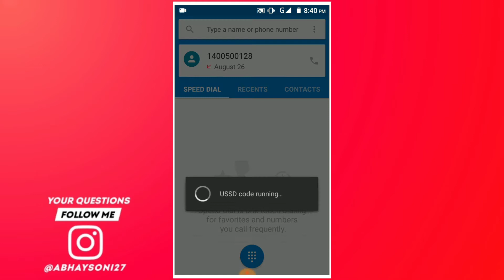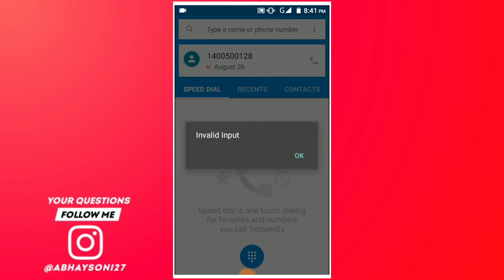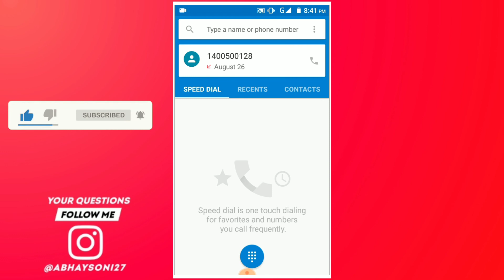Airtel Data Balance Kaise Check Kare | How To Check Airtel Data Balance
So guess ajj ki is video me apko btane wala hu airte ka data balance kaise check kare,how to check Airtel data balance so full process ajj ki is video me apko btane wala hu.

Cover Topics.

How to check Airtel data balance
Airtel ka data balance check kaise kare
Airtel data balance check code
Airtel data balance check number
How to check data balance in Airtel sim